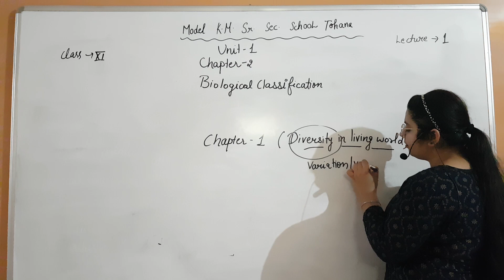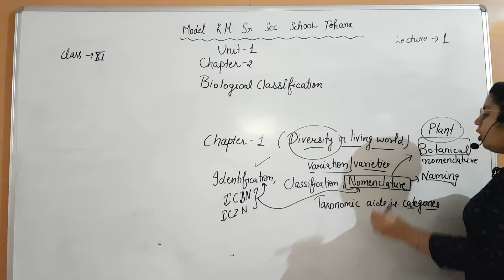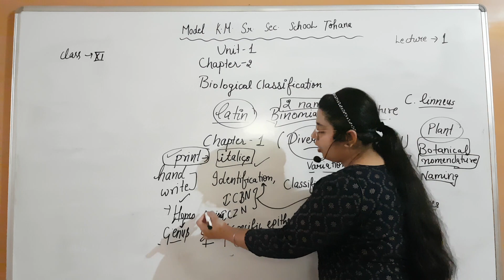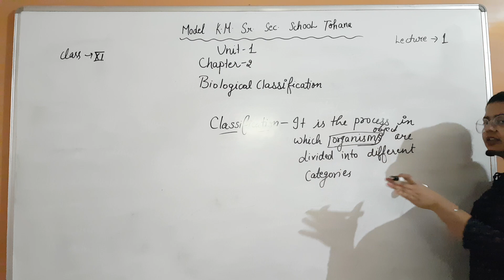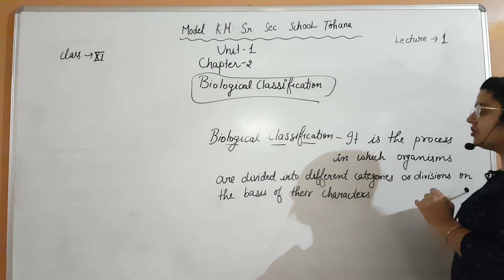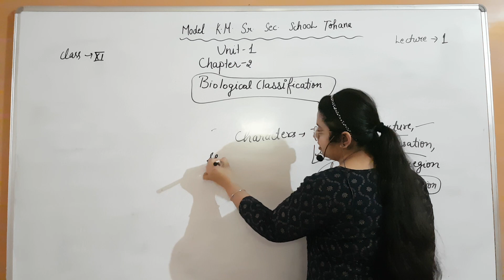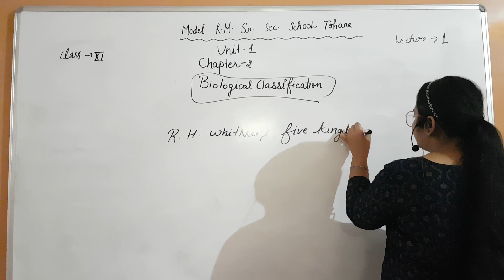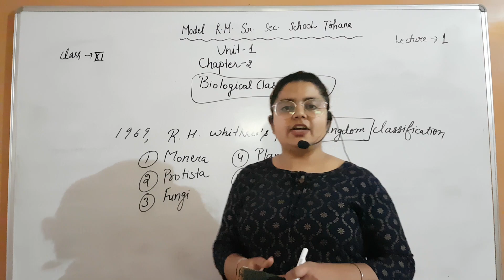class 11 Biology chapter 2 Biological Classification lecture 1